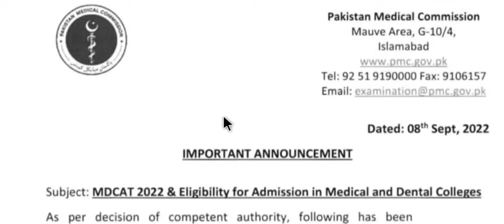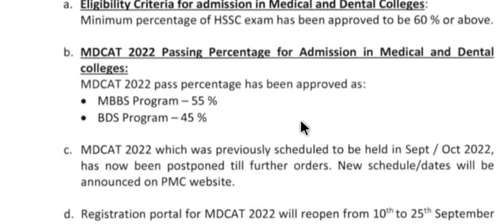MDCAT 2022 New Date? | Eligibility, Portal Opening & Passing Percentage?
MDCAT 2022 New Date? | PMC Latest Notification of Portal Opening